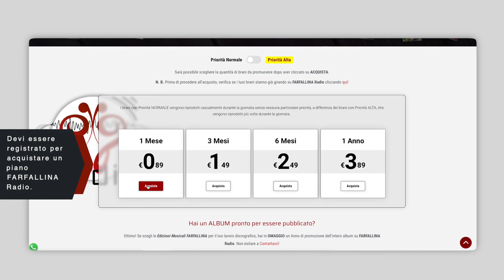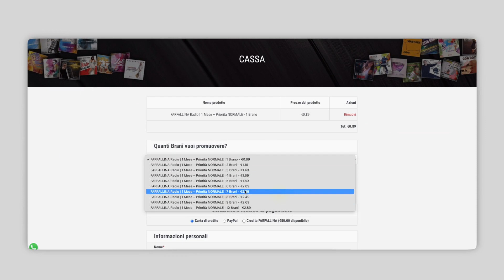Spot FARFALLINA Radio Web Novità - MUSICA H24 Produzioni FARFALLINA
🎧 Hai già ASCOLTATO la nostra Radio FARFALLINA❓
⚠️⚠️👇‼️ APP RADIO ‼️👇⚠️⚠️
📻 ‍Non ci crederai mai, ma abbiamo creato anche una comodissima applicazione (per Android)...

🟢 Vuoi ascoltare FARFALLINA Radio?...
🔴 apri l'app e in 2 secondi hai fatto!

🦋 Le Edizioni Musicali FARFALLINA sono sinonimo di:
INNOVAZIONE e AVANGUARDIA!

🌟 Cerchiamo di dare sempre la massima visibilità ai nostri collaboratori

⚪ Proprio per questo abbiamo creato un meccanismo ad-hoc per promuovere i Brani degli artisti che si affidano alla nostra edizione, in modo del tutto automatico, semplice e veloce:
📻 una radio... FARFALLINA Radio!

Hai un ALBUM pronto per essere pubblicato?
Ottimo! Se scegli le Edizioni Musicali FARFALLINA per il tuo lavoro discografico, hai in OMAGGIO un Anno di promozione dell’intero album su FARFALLINA Radio. Non esitare a Contattarci!

PROMUOVI LA TUA MUSICA CON FARFALLINA RADIO!

Verifica se i tuoi Brani stanno girando su FARFALLINA Radio!

⚠️DOMANDE e SOLUZIONI per il corretto funzionamento:

🔴 Problemi con l'APP?
Per installare l’app segui i passaggi:
1. Apri le Impostazioni del tuo dispositivo;
2. Cerca la voce Sicurezza;
3. Scorrendo verso il basso troverai la voce Origini sconosciute (oppure Gestione telefono e poi Origini sconosciute) che devi abilitare;
4. Una volta fatto, comparirà un messaggio che ti avverte dell’attivazione della funzione, non ti resta che consentire e installare l’app di FARFALLINA Radio.

Su alcuni dispositivi la procedura potrebbe essere simile alla seguente: Impostazioni - Impostazioni aggiuntive - Privacy - Origini sconosciute - OK per attivare le Sorgenti sconosciute, dopodiché potrai installare l’app di FARFALLINA Radio.

🔴 Dopo un po' la riproduzione della Radio si ferma?
Android dopo un po’ blocca le App per ottimizzare la batteria. Tranquillo… ti basta andare in Impostazioni – Batteria – Ottimizzazione Batteria (o Gestione della batteria delle app, o simile) – cliccare su FARFALLINA Radio – selezionare “Consenti attività in background (o simile)” – Finito!